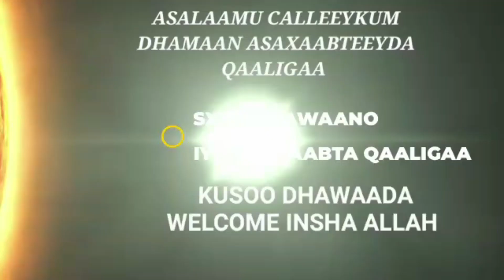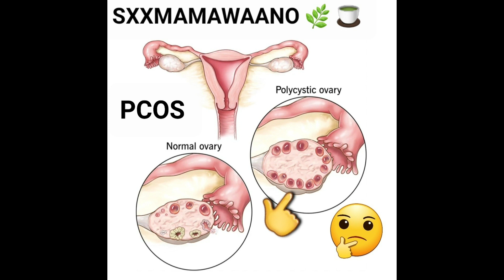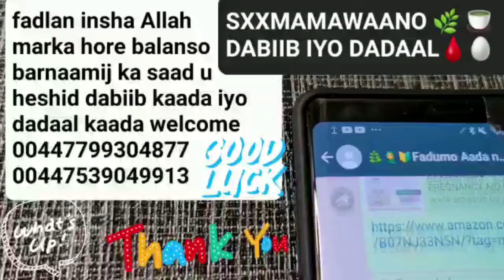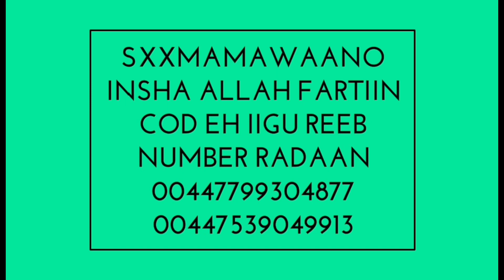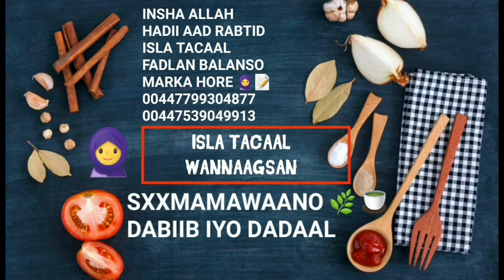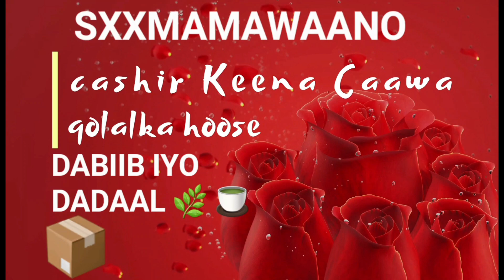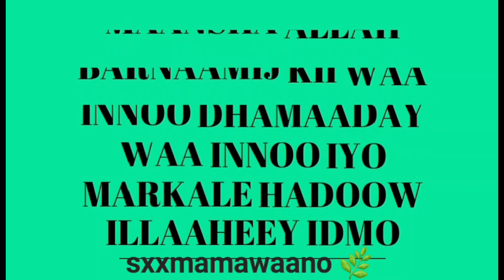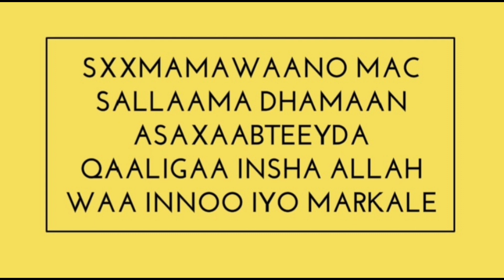CILADA(PCOS)AMA POLYCSTIC OVERY SYNDROME WAA LALA TACAALI KARAA SI DABIICI EH